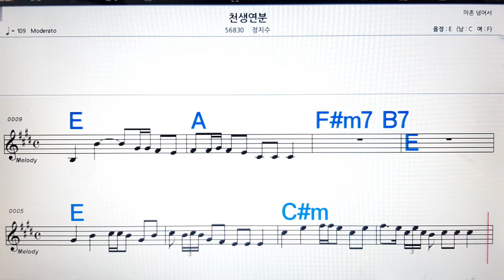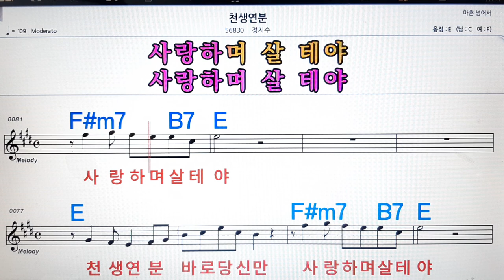천생연분/정지수💋노래방, 악보,반주, 가라오케 ,코드, 가사 .💖Karaoke, Sheet music ,Chord, Lyrics ,MR